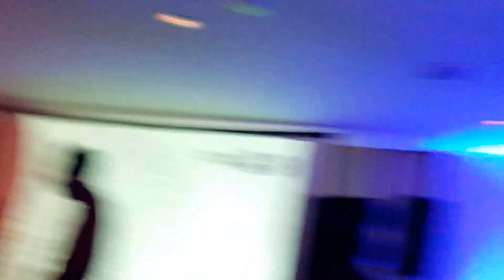i will survive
BM in its 10 yrs in Qatar